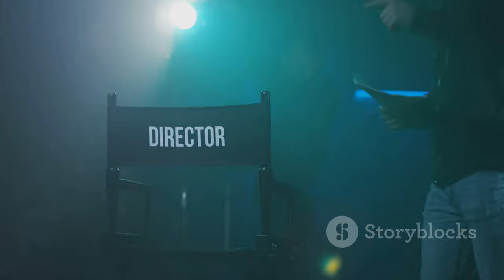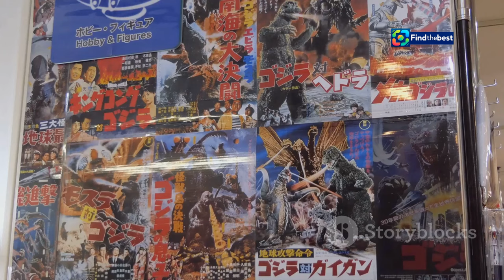「幕府將軍」奪18座艾美獎創紀錄！真田廣之稱帝澤井杏奈封后寫歷�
OUTLINE:
00:00:00 A Historic Triumph for 'Shogun' at the Emmys
00:01:53 Leading Lights of 'Shogun'
00:03:55 'Shogun' and the Power of Storytelling
00:04:35 A Feast for the Senses
00:05:12 A Symphony of East and West
00:05:49 The Making of an Epic
00:08:02 'Shogun''s Enduring Legacy
00:08:37 'Shogun' and the Quest for Representation
00:09:18 'Shogun' Illuminates the Path Forward

「幕府將軍」奪18座艾美獎創紀錄！真田廣之稱帝澤井杏奈封后寫歷史 | Shogun Breaks Emmy Record with 18 Wins! Sanada Hiroyuki Crowned King, Sawai Anna Queen

**Category:**
Entertainment

**Description (Chinese):**
🎉🎊【艾美獎大贏家！】🎊🎉
🥇「幕府將軍」在2024年艾美獎頒獎典禮上創下了18座獎項的驚人紀錄！這部描寫日本幕府時代權謀鬥爭的影集讓我們看到了東方文化的魅力。
👑 男主角真田廣之榮獲最佳男主角，女主角澤井杏奈獲頒最佳女主角，兩人共同展現了非凡的演技，讓這部劇集成為歷史新頁！
📺 這部劇集不僅贏得了最佳劇情類影集獎，還成為首部贏得此殊榮的非英語作品，充分展現了多元文化的價值。
✨ 快來看看這部影集的精彩瞬間，並一起慶祝它的歷史性成就！

**Description (English):**
🥇 "Shogun" has made history at the 2024 Emmy Awards by winning an astonishing 18 awards! This series depicting the power struggles of the Japanese Shogunate showcases the allure of Eastern culture.
👑 Lead actor Sanada Hiroyuki took home the award for Best Actor, while lead actress Sawai Anna received the Best Actress award, both demonstrating